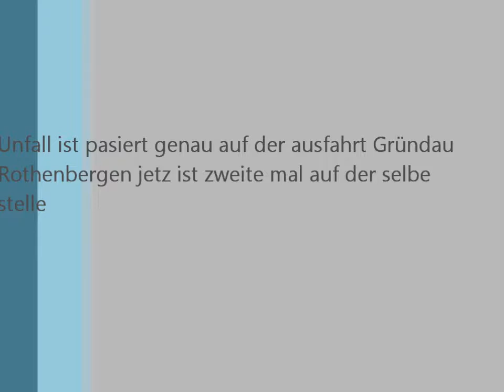Unfall auf der autobahn A66 2011.wmv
Unfal Auf A66 Zwei mal auf der selben stelle